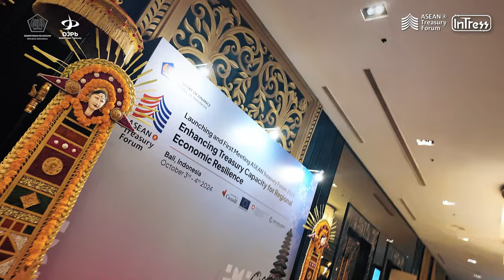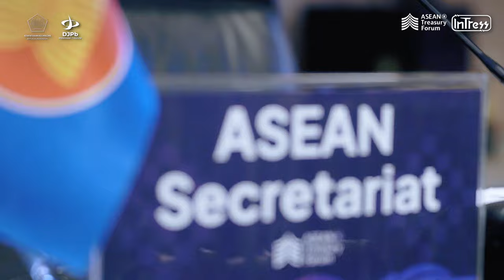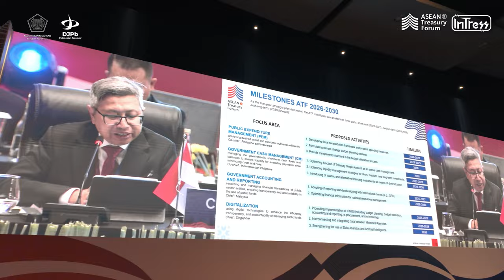Recap Launching and First Meeting ASEAN Treasury Forum 2024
Mengusung tema Enhancing Treasury Capacity for Regional Economic Resilience, Kementerian Keuangan dalam hal ini Ditjen Perbendaharaan menyelenggarakan Launching and First Meeting ASEAN Treasury Forum (ATF) pada 3-4 Oktober 2024. Kegiatan peluncuran diselenggarakan pada Kamis (03/10) di Bali, dihadiri oleh Wakil Menteri Keuangan Thomas Djiwandono, para pimpinan dan delegasi dari unit perbendaharaan negara-negara ASEAN, serta para experts dari lembaga internasional seperti World Bank, Asian Development Bank (ADB), dan ASEAN+3 Macroeconomic Research Office (AMRO).

Kegiatan ini mendiskusikan berbagai tantangan perekonomian yang dihadapi oleh negara-negara ASEAN serta peran krusial dari sistem perbendaharaan sebagai katalis perekonomian dan pembangunan.

ATF juga membuka ruang kolaborasi negara-negara ASEAN untuk bersama membangun kapasitas perbendaharaan dan mewujudkan resiliensi ekonomi di regional ASEAN. Kegiatan ini bukan merupakan titik akhir kolaborasi, melainkan langkah awal menuju pengelolaan keuangan dan perbendaharaan negara di ASEAN yang lebih berkualitas.

Yuk, simak kembali rangkaian kegiatan Launching and First Meeting ASEAN Treasury Forum 2024!